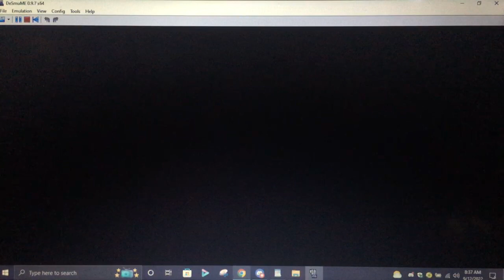Let's Play Dragonball Z, Attack of the Saiyans with Corang15, Episode 64